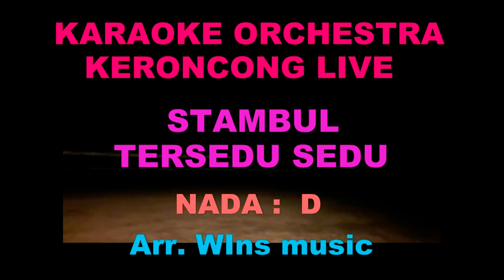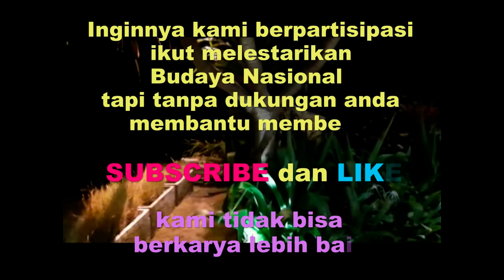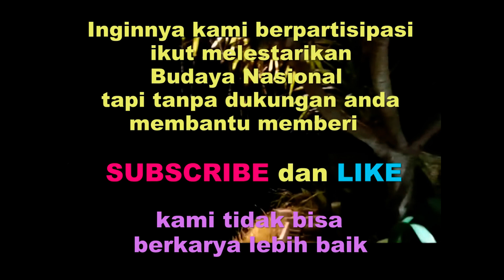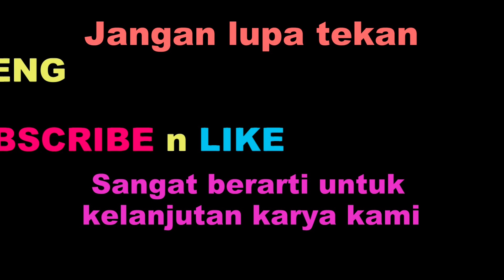KARAOKE STAMBUL TERSEDU SEDU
Kami ingin ikut membantu melestarikan budaya bangsa.

       terimakasih